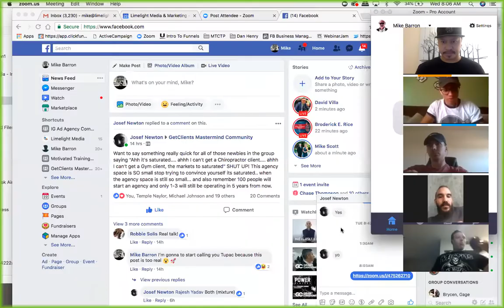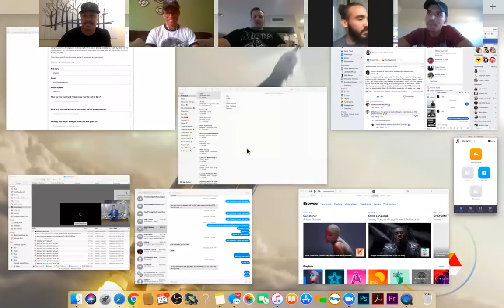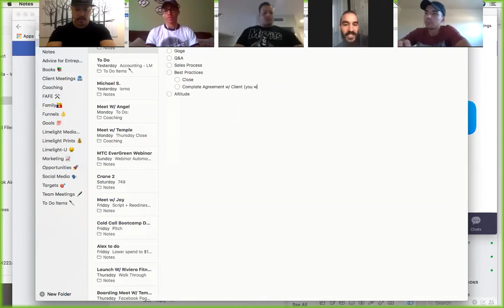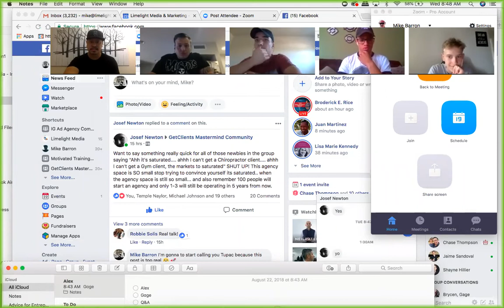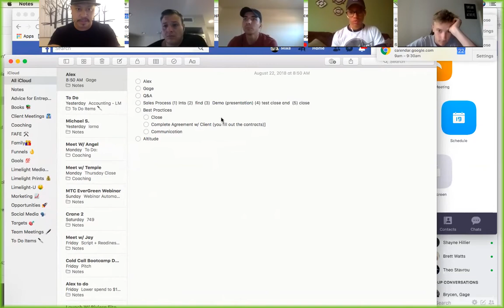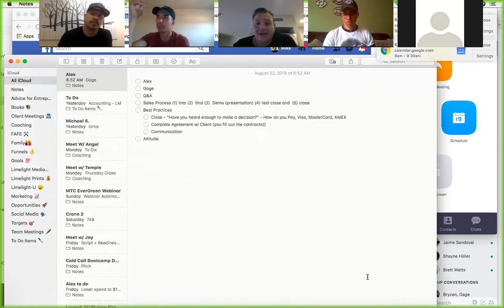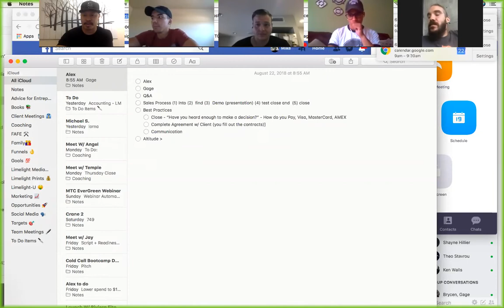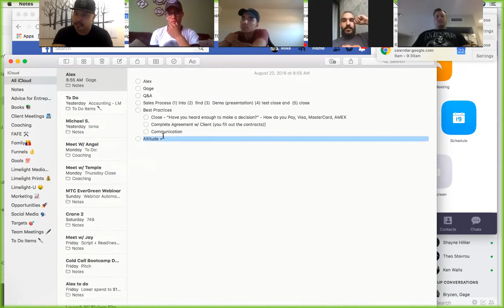Coaching Session With My Marketing Students & A Gym Client 🤫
🔥Motivated Training Clients That Pay Lifetime Access🔥
⬇️Go From Zero Clients to Closing Clients That Pay 10k ⬇️

Join The Realest Groups on The Internet!

⬆️Live Daily Trainings on Marketing, Sales, and Business⬆️
About This Video:

I don't put these private sessions out publicly often, but when I do it's good... Check out this MasterMind Call with my marketing students + my client and friend Coach Alex.

Send my your comments and let me know your take aways.
Hidden Youtube Special:
🔥🤑FOR MARKETERS For a limited time I’m offering free access to my brand new digital marketing agency program Limelight-U. Learn how to start a business in website design, social media marketing, Search Engine Optimization and more by visiting